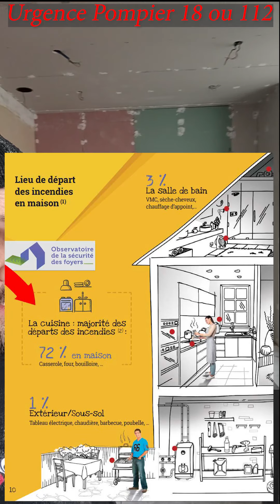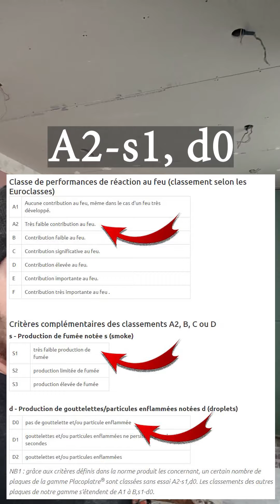PLACOFLAM dans ta cuisine ou pas ?! Explications...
Bon weekend !